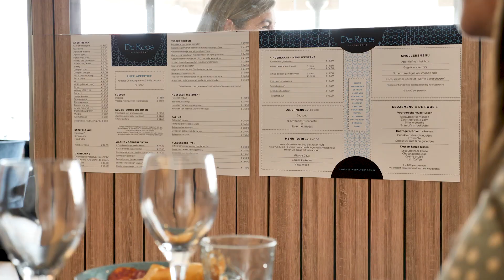Partition walls in Belgian restaurant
beMatrix offers smart designs to guarantee safety in companies, hospitals, restaurants… Some stand builders already worked proactively with these designs. Thanks to beMatrix and stand builder Standplus, the Belgian restaurant De Roos is ready to welcome guests as soon as the government allows it.
De Roos has placed 11 partition walls in their restaurant, 7 inside and 4 outside. The modular frames of beMatrix form a perfect basic structure for this: quick and easy to install, flexible, affordable and aesthetic. .